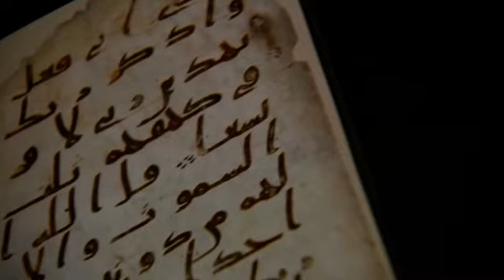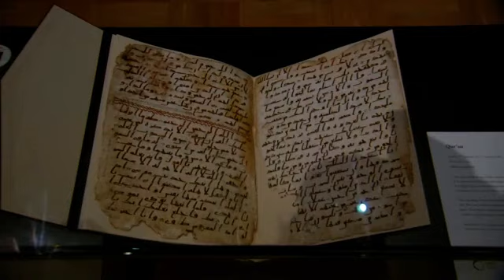Birmingham Quran:1,500-year-old religious text goes on display in UK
Fragments from the book will be viewable to the public from 2 October.